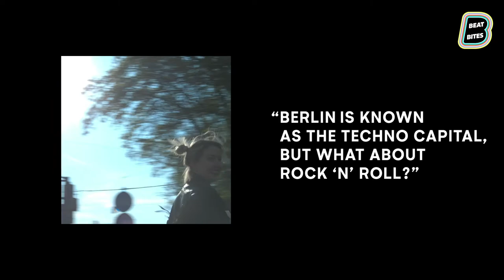GURR on 'The current music scene in Berlin for female artists' | Close Up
S3E1 x BERLIN (w Klatblut Magazine) | CLOSE UP

We kick off season 3 with rising band GURR and was lucky enough to tag along on one of their live shows. Here is a close-up look of their thoughts on the current music scene in Berlin for female artists and what initiatives are out there for not only indie bands but also for female, non-binary, POC fronted bands and musicians.

ABOUT BEATBITES:
Original music series showcasing emerging artists from cultural hubs.